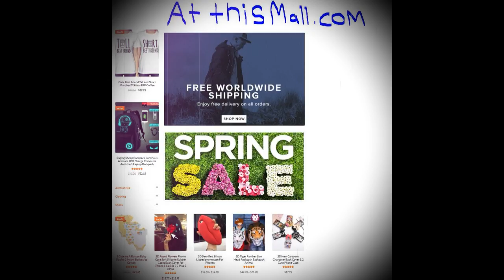A Huge Geyser at Yellowstone National Park Has Erupted For The Third Time in 6 Weeks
LIKE SHARE and COMMENT and SUBSCRIBE If you are seeking the best in Facial and clear skin regiments and products and so much more including an Opportunity to earn residual income.